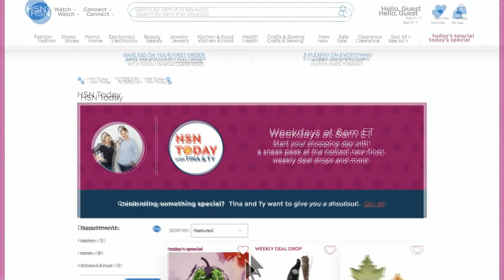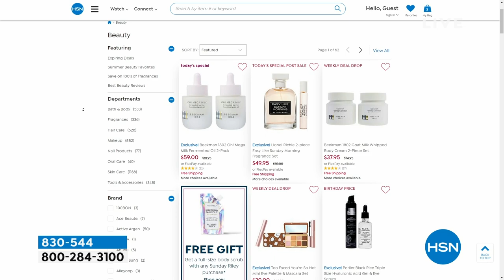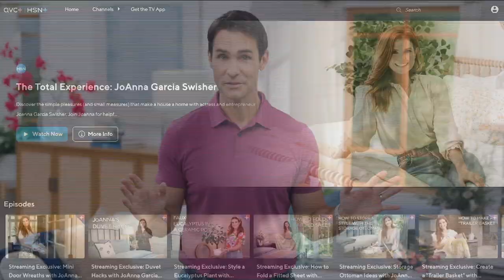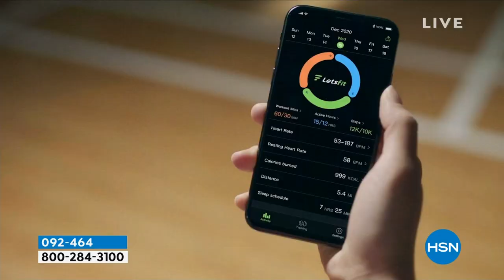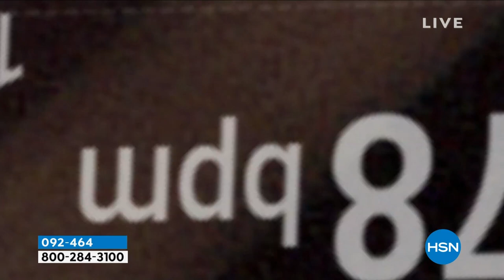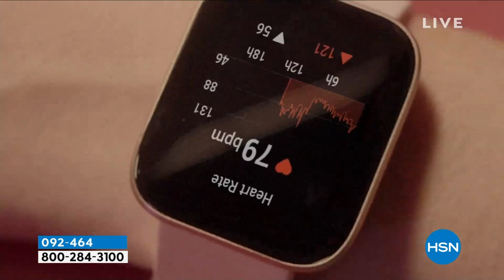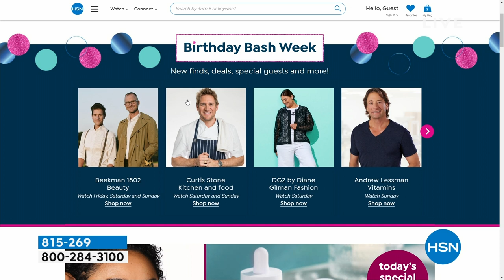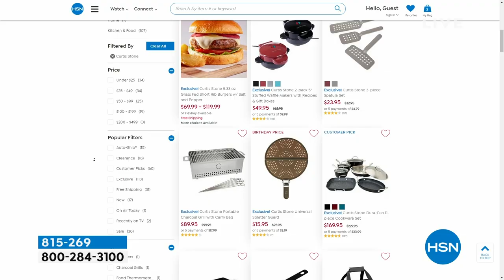HSN | HSN Today with Tina & Ty Birthday Celebration 07.21.2023 - 08 AM